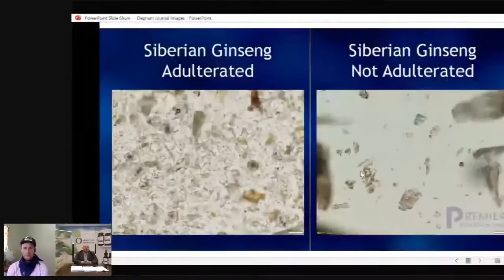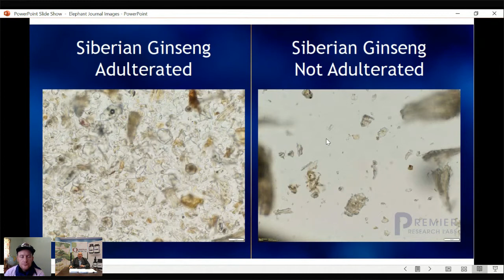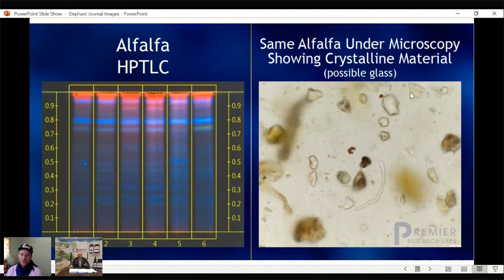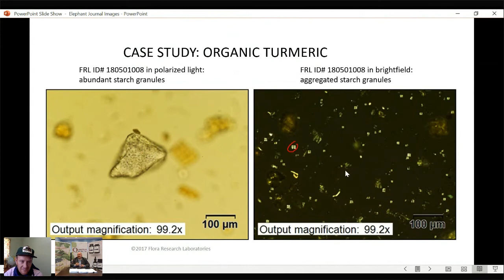Quantum Quality - Testing and Standards in the Nutrition Industry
Elephant Journal founder, Waylon Lewis, interviews Quantum Nutrition Labs' COO, Nick Labinsky, about the current standards widely accepted in the nutritional supplement industry, and how Quantum Nutrition Labs exceeds those standards by using advanced, industry-first technology and testing from conception to consumption.